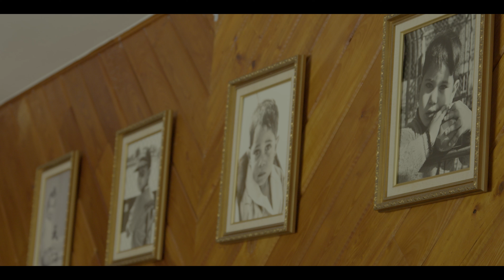Giving Circle: R's Story